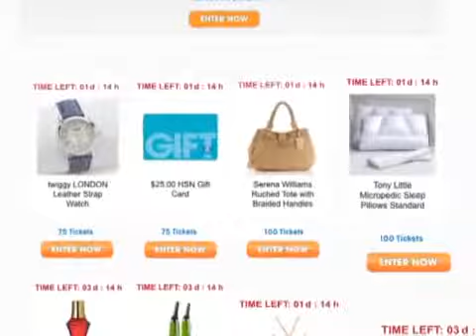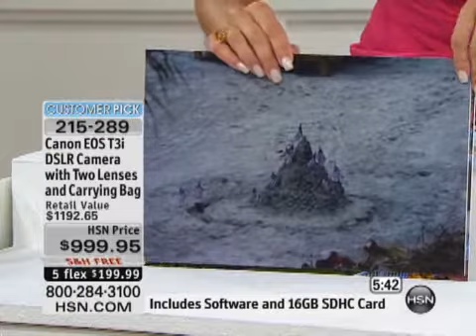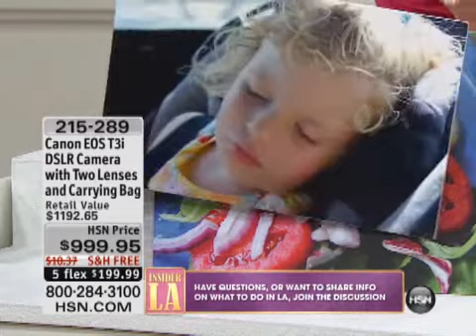Canon EOS T3i DSLR Camera with Two Lenses, Case and 16GB...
Canon EOS T3i DSLR Camera with Two Lenses, Case and 16GB SDHC CardDon't just capture the moment; craft truly memorable photographs. This incredible camera delivers stunning 18MP images suitable...